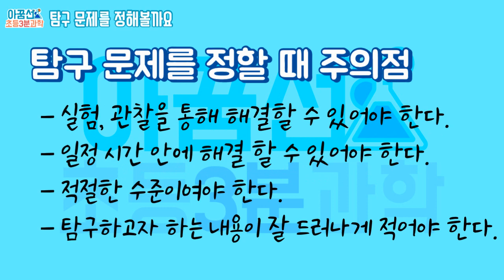[초등과학, 실험, 인강]3학년 2학기 1단원 1차시 탐구 문제를 정해 볼까요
3학년 2학기 1단원 1차시 탐구 문제를 정해 볼까요 실험 동영상입니다,